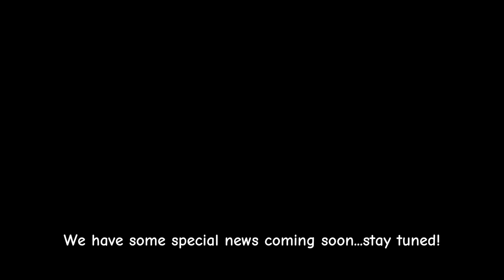Babysitting my neighbour's dog